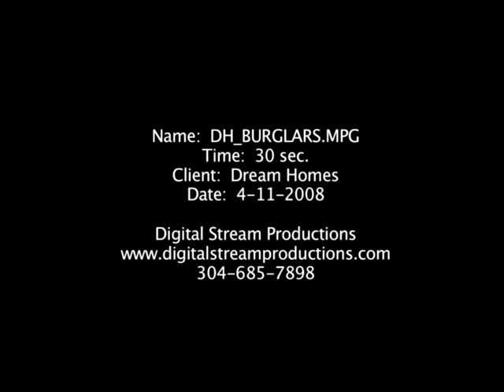Dream Homes Burglar Ad.